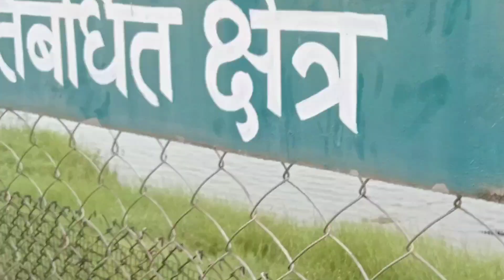छत्तीसगढ़ का पहला मगरमच्छ पार्क कोटमी सोनार।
Cg Forest Guard all information.

यह वीडियो केवल आपके जानकारी के लिये बनाया हू. अगर यह वीडियो से आपको कुछ जानकारी मिली होगी तो चैनल को subscribe करे और बेल icon को भी दबाए क्योंकि जितना भी जानकारी की वीडियो अपलोड होगा notification आपके पास जाएगा.

Krish Raj Ravi.

➡️ Cg forest Guard physical.
➡️ Cg forest Guard Training.
➡️ Cg forest Guard bharti.
➡️ Cg forest Guard ki taiyari.
➡️ Cg forest Guard ki taiyari kaise kare.
➡️ Cg forest.
➡️ Cg forest Guard post.
➡️ Chhattisgarh forest Guard.
➡️ Chhattisgarh forest Guard ka medical test.
➡️ Cg forest Guard syllabus.
➡️ Cg forest Guard exam.
➡️ Cg forest Guard exam pattern.
➡️ Cg forest Guard ka exam kaise hota hai.
➡️ वर्दी Vlog.
➡️ वर्दी Vloger.
➡️ वर्दी Vloging.
➡️ Cg forest vlog.
➡️ Cg forest Vloger.
➡️ Chhattisgarh Forest Vloger.
➡️ IFS OFFICER
➡️ DFO SIR
➡️ IFS OFFICER ENTRY
➡️ UPSC
➡️ CGPSC
➡️ SDO
➡️ RANGER
➡️ Police.
➡️ Cg police.
➡️ Chhattisgarh police Vlog.
➡️ Chhattisgarh police Vloger.
➡️ Chhattisgarh police Vloging.
➡️ Saurav joshi.
➡️ Saurav joshi vlog.
➡️ Manoj dey.
➡️ Manoj dey vlog.
➡️ Rider.
➡️ Rider vlog.